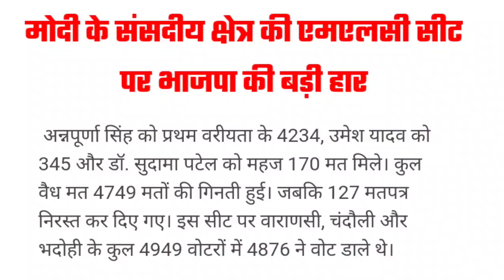UP MLC Election Result 2022 | यूपी एमएलसी चुनाव परिणाम भाजपा की बड़ी जीत